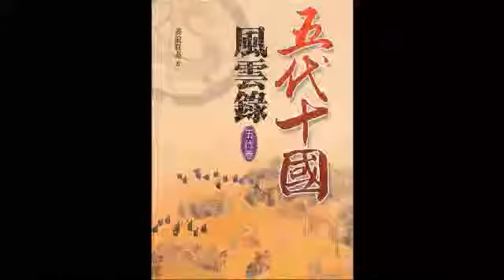《五代十國風雲錄》五代篇23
歷史，既不是死亡的人與事物，也不是年代、數字、人名、名詞解釋的幹燥混合體。如果都能像“姜狼豺盡”能達到“精致的寫作”，我們讀者在欣喜之余能進行“趣味的閱讀”。結果，我們壹定能夠得到壹種猶如在沈睡的歷史深處突然發現珍寶奇物般的、超乎想象的驚喜。 五代是個真正的亂世，亂世的故事其實是最好看的，而且只有亂世才能出故事。紛紛五代亂世間，殘唐風雲筆底現，試看姜狼的如櫞巨筆，揭開動人心魄的真實歷史大戲。
  五代是指唐朝滅亡後、宋朝建立前，在中原地區存在的五個政權，朱溫建立的梁、李存勖建立的唐、石敬瑭建立的晉、劉知遠建立的漢、郭威建立的周。十國是指楊行密建立的吳、李升建立的南唐、錢镠建立的吳越、王建建立的前蜀、孟知祥建立的後蜀、馬殷建立的楚、高季興建立的荊南、劉隱建立的南漢、王審知建立的閩以及劉崇在今山西建立的北漢。
  五代十國存在的時間雖然和三國大抵相當，但這壹時期政權遠多於三國，所以過程之曲折、鬥爭之殘酷、命運之無常，讓歷史都為之震撼。歷史總是這樣，驚心動魄之後，是無限的感慨……